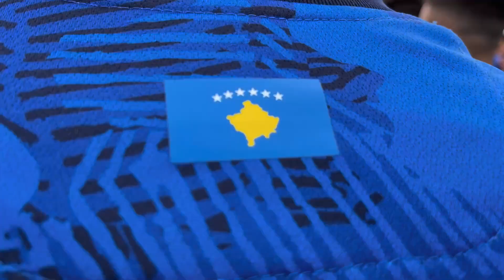Stërvitja e Kombëtares U19 me përzgjedhësin e ri